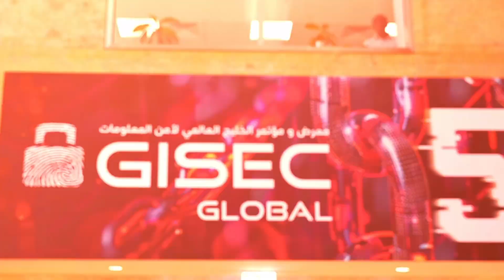LinkShadow CSO on Global Cybersecurity Vision | GISEC Global 2025 Exclusive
Join TECHx Media for an exclusive GISEC Global 2025 interview with Ahmad Fida Weldali, Chief Security Officer at LinkShadow. Discover how this fast-growing cybersecurity innovator is redefining digital defense across borders, with a powerful mix of technology, trust, and tactical excellence.

Key Highlights:
🟥 Operating in 20+ countries with a rapidly expanding footprint
🟩 1M+ identities protected — and counting
🟦 Trusted by consumers and enterprises alike
🟨 Powered by a Unified Analytics Platform for smarter threat response
🟪 Making an impact at GISEC Global 2025, engaging the cybersecurity community
🟧 Customers value trust, innovation, and real-world results